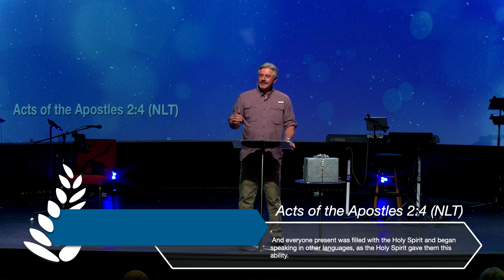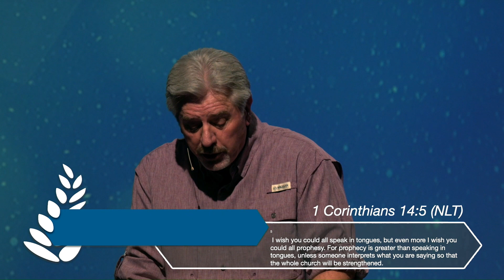Ghosted - Part 2 | Pastor Nelson Coffman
Join us for this sermon on the power of The Holy Spirit